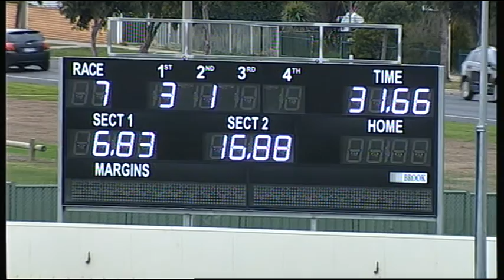BAL MON 15 JUN 15 R7